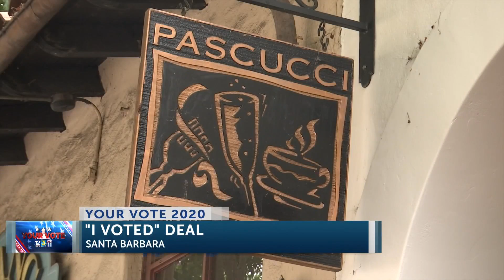"I voted" sticker earns diners a meal discount in Santa Barbara